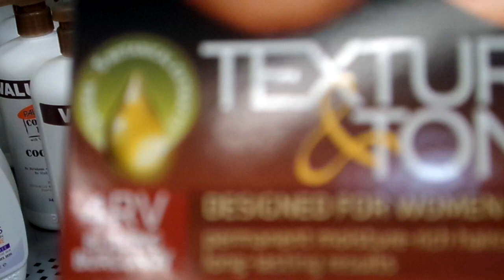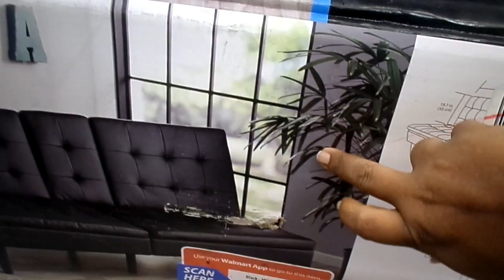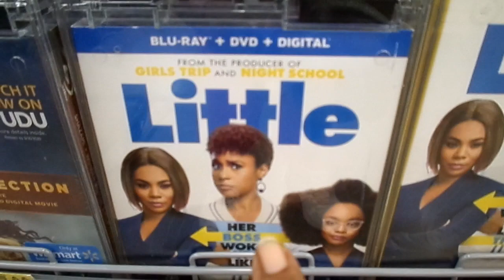MY YT FAM COME ON GO TO WAL-MART WITH US